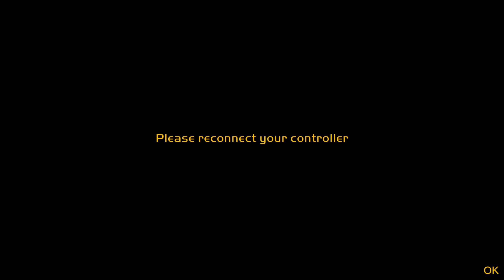GANG BEASTS FUNNY MOMENTS! THE MOST CHAOTIC BOYS vs GIRLS SESSION YET?! (Things Got Very Loud) #7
Welcome to our latest video! We hope you enjoy our questionable yet high energy sense of humour during this gang beasts session that can only be described as complete chaos. (There is alot of loud moments during this, maybe turn the volume down a bit before watching. You'll thank me)